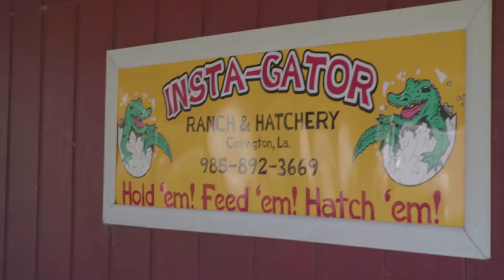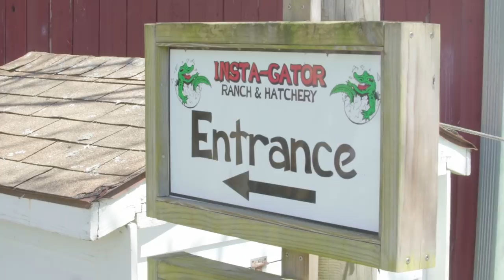We Overcame Our Fear Of Alligators At A Gator Ranch • Ladylike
"I'm so scared of alligators!"

MUSIC
SFX Provided By AudioBlocks

STILLS
Alligator (Alligator mississipiensis) opening mouth
Gail Shumway/Getty Images
American Alligator
LaDora Sims/Getty Images

Confetti falling slow.
MADDRAT/Getty Images
New Orleans, March 2014: Wide angle shot of moving through the Bayou
Luukdekok/Getty Images
NEW ORLEANS , MARCH 2014: revealing Spanish moss covered branches in the bayou
Luukdekok/Getty Images
Alligator
OrlowskiDesigns/Getty Images
Alligator
OrlowskiDesigns/Getty Images

EXTERNAL CREDITS
Elizabeth Hodgman Hanks